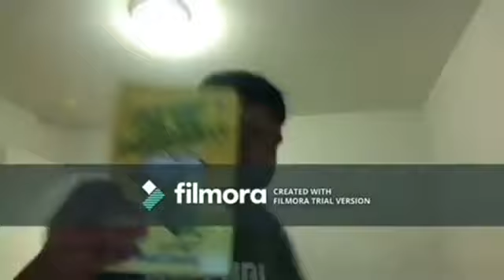NEW Short Kobe and iPad Chrome (Thursday June 13,2024)